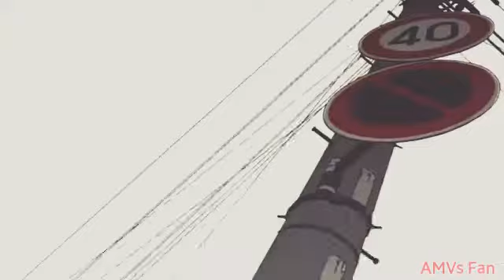Noragami OP 1 AMV - Tempo Perdido_Legião Urbana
[LIKE] [COMENTEM]